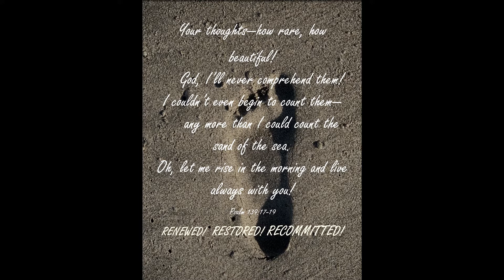WomensRetreat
Grace Community Church, Merced, CA;  2019 Women's Retreat